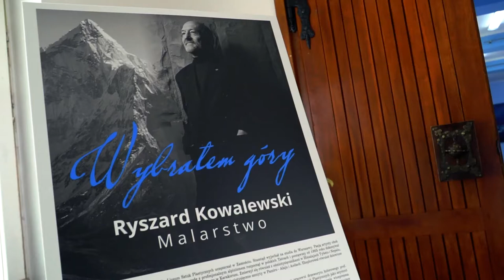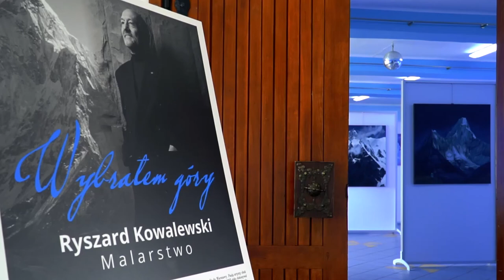"Wybrałem góry". Rozmowa z Ryszardem Kowalewskim w GOK Janów Podlaski